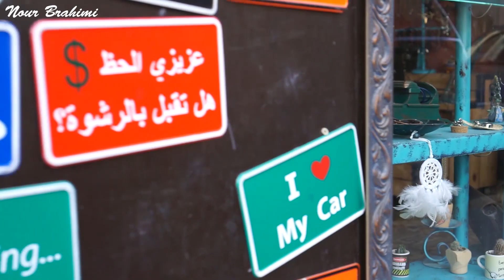THE BEAUTIFUL LEBANON I أجمل ما في لبنان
*HD AVAILABLE*
THE BEAUTIFUL LEBANON

things to see in lebanon :
jbeil , beirut, saida..and more to see in the upcoming days